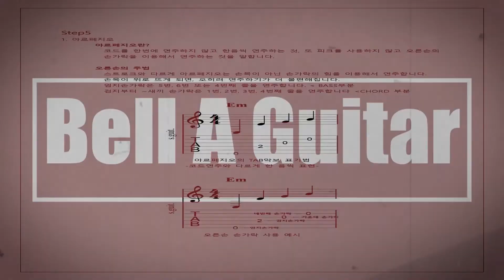[BellAGuitar] 2주안에 통기타와 친해지는방법 Adam Levine - Lost Stars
[BellAGuitar] 2주안에 통기타와 친해지는방법
Adam Levine - Lost Stars

이번 영상에서는 저번 영상에서 배운 스트로크를
연습해보는 곡을 가져왔습니다

오른손 리듬에 집중하면서 연습해보면 좋을 것 같아요 !

통기타 처음 만져보는 친구들, 또 악기를 배우고싶은 친구들을 위해 혼자서도 할 수 있는 작은책을
쓰고있습니다💪

혼자서도 따라할 수 있는 난이도로 시작합니다
2주 과정을 통해 기타 연주가 어렵지 않게 !
기본적인 기타연주와 함께 음악에 흥미를 가지셨으면 좋겠습니다.